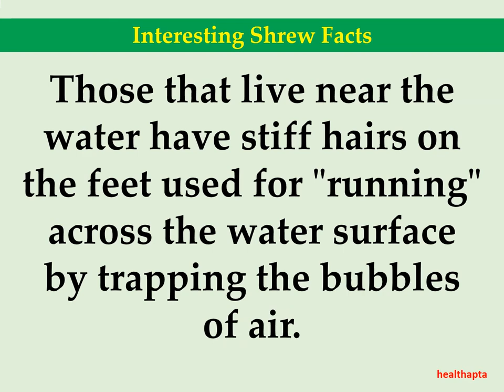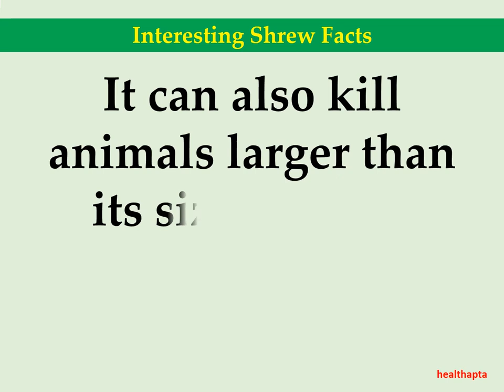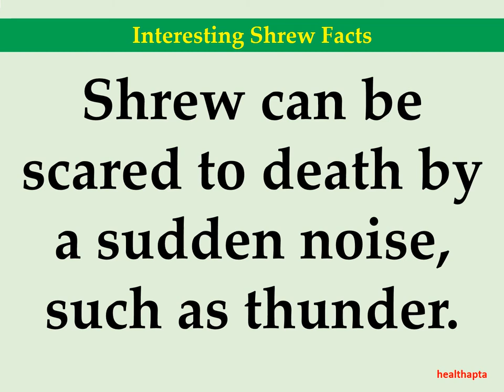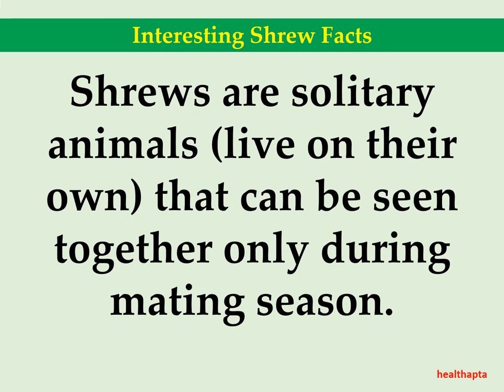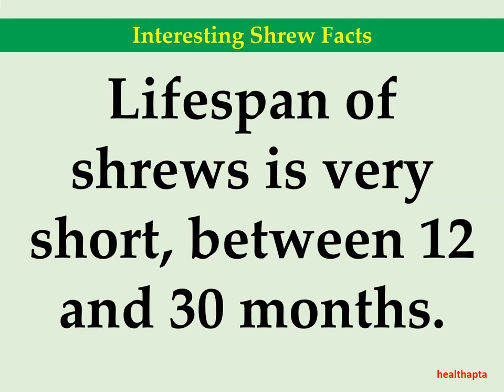Interesting Shrew Facts